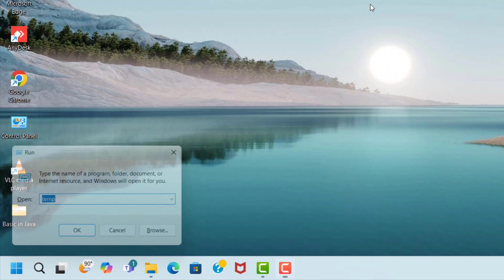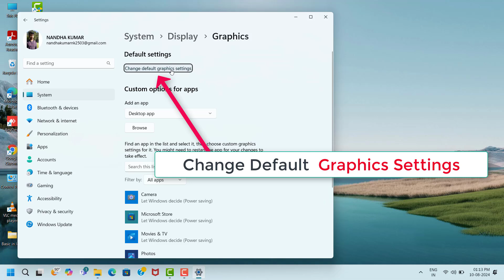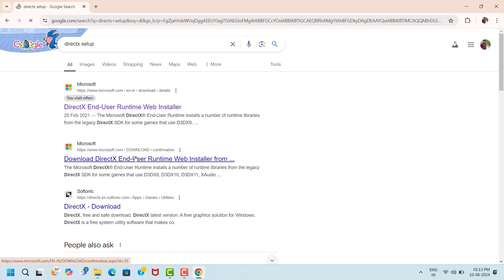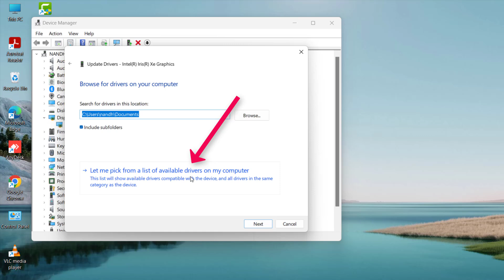Madden NFL 25 Game Not Launching Issue